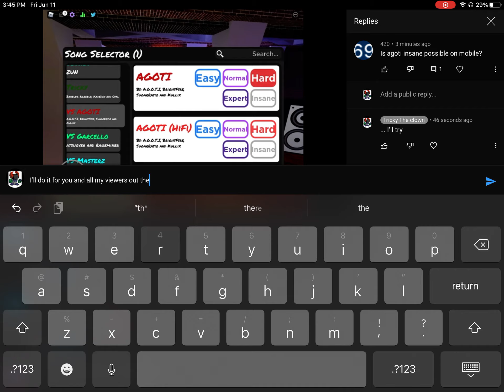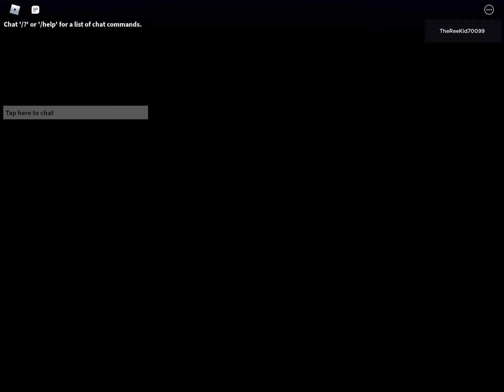Well... I did it...